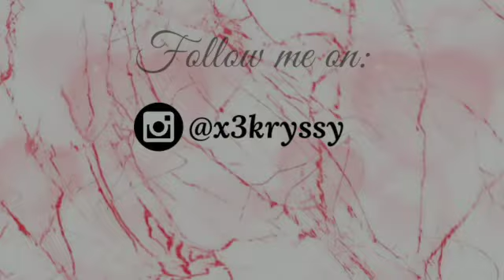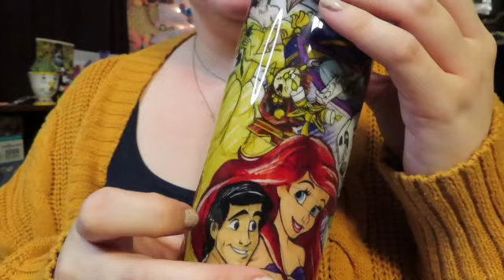Tumbler Collection Part 2